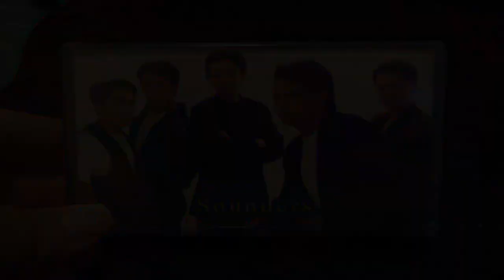Leejtwg-Sounders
Welcome to Hmong America

This video is a fan-made page. I just love collecting my favorite music and turn into a story.